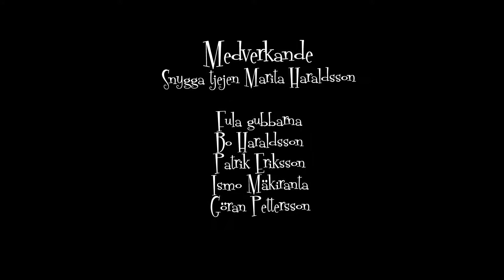Poison i Rynninge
Musikvideo till  Rynninge vägfesten 2017, Ismo, Patrik, Bo och Göran vill bli lite coola för en stund.
Valet föll då på Alice Coopers Poison, för vem är coolare än Alice Cooper ?
Nu ska man ju vara ärlig och säga att versionen vart lite kyrkokör aktig men så kan det bli ibland, man får inte allt man vill.
Tack till
Och
Karafun